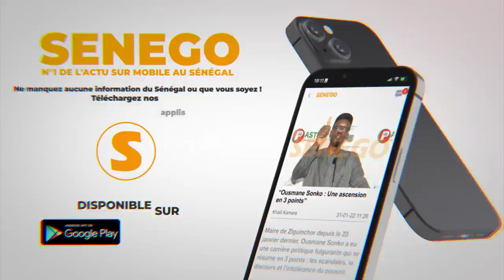États-Unis : match Sénégal contre Egypte réaction des sénégalais